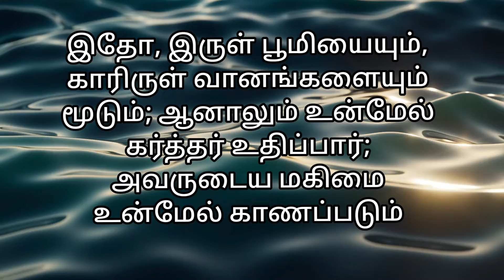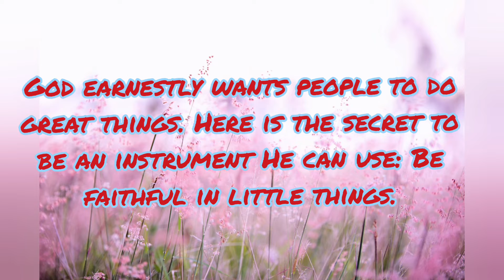Today's Bible Verse 10-08-2022 இன்றைய வசனம் | Verse of the day | Today's scripture | Word of God